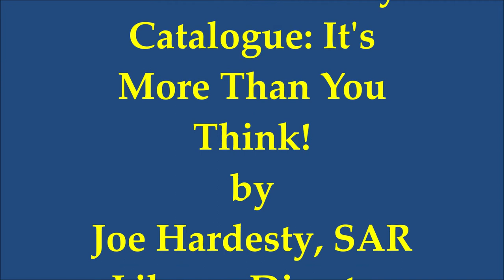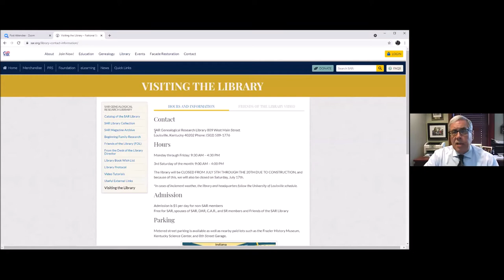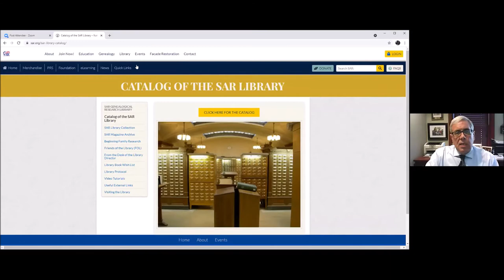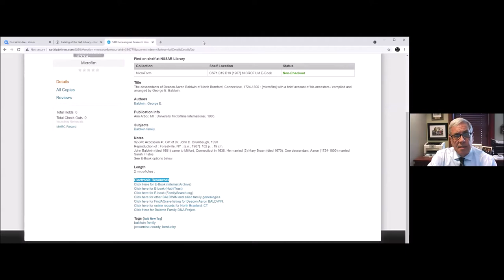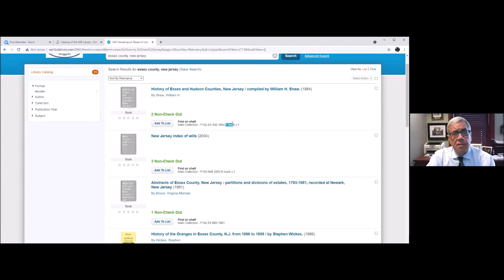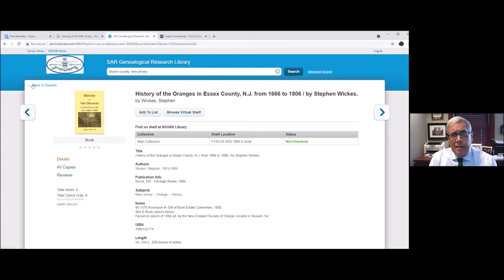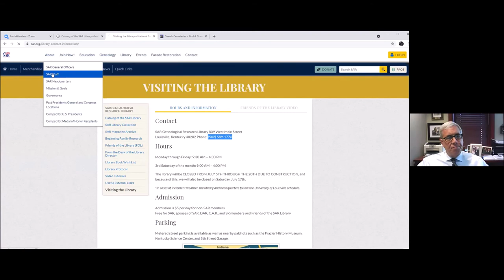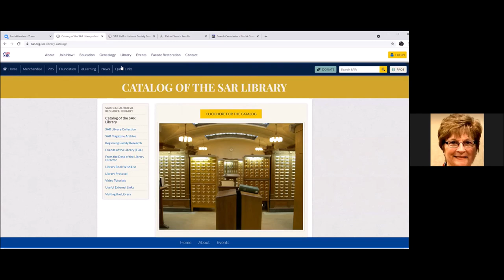The SAR Library Catalogue: It's More than You Think!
The Sons of the American Revolution Library Director, Joe Hardesty, gives an in-depth look at the use of the SAR Library's online catalogue and all its digital resources available to both SAR and DAR members and the general public.